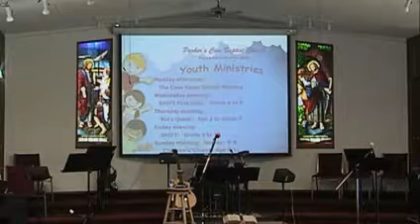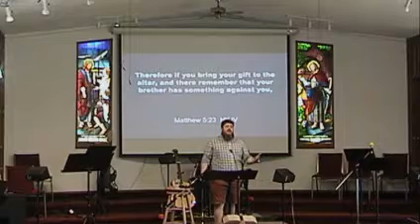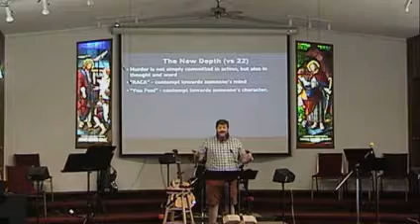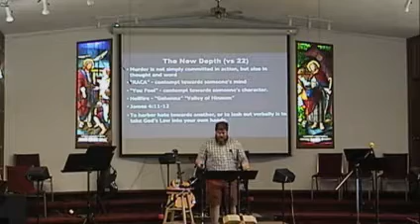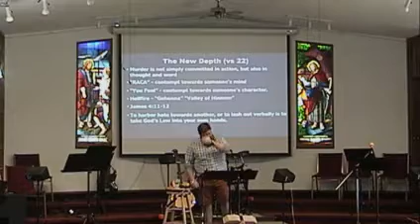Sunday Worship: July 18th, 2021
Today we look at the topic of Murder with Pastor Collin.